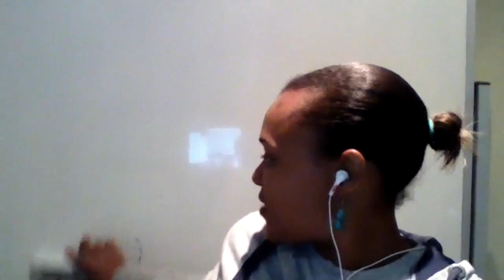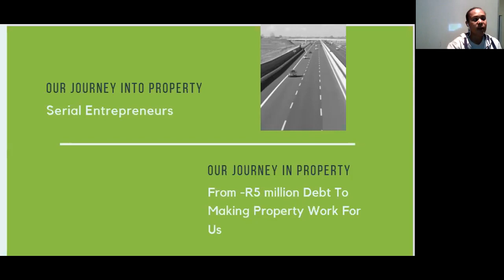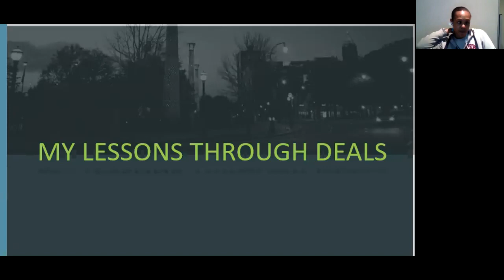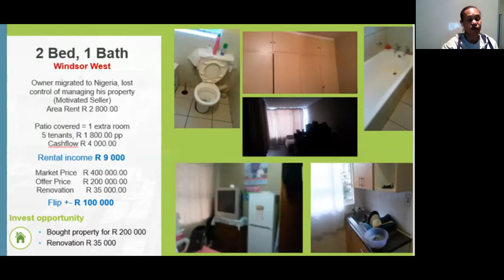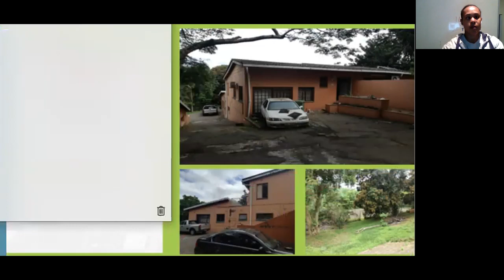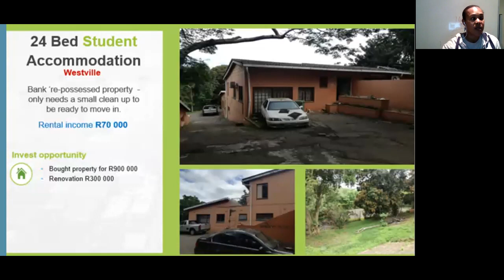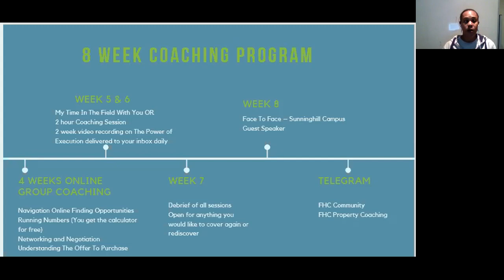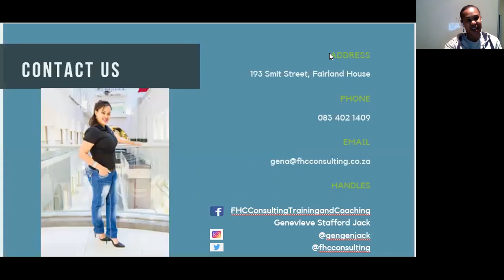How To Get Started In Property Investing (Real Estate Investing)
Thinking about getting started investing in property?

Looking forward to the various strategies that property investing has to offer?

This video is designed to help you learn the necessary steps needed to begin your property investing 101 journey. Taught by Genevieve Stafford Jack, owner of FHC Consulting

- Choose your strategy
- Choose your market
- Build your team
- Figure out Your Financing
- Start getting leads
- Negotiate

Property investment [South Africa] is an excellent long-term investment strategy and one of the best ways to start off your property portfolio. If you are a complete beginner or perhaps stuck in your property investment journey you can find free resources below. The FREE training and eBook walk through the process of investing in property. You'll learn how to find, buy, and negotiate for property investment deals.

If you are interested in Property Mentorship and Coaching
Schedule a FREE Discovery Call Online to discuss your property learning needs

Training can be arranged if you are a group of 5 or more people. Logistics will be agreed ahead of time so that all parties know what to expect.
Schedule a FREE Discovery Call Online to discuss